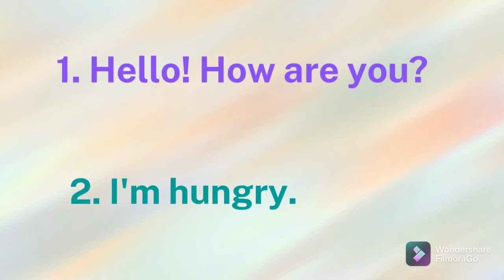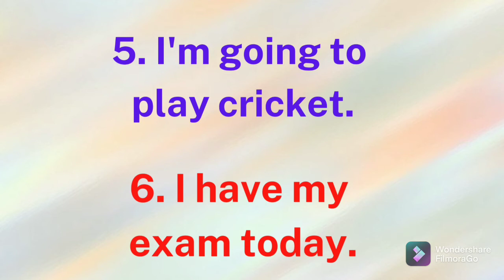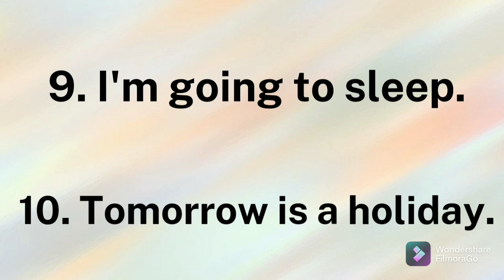Simple sentences of English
Hello everyone!! Here I have made video of Simple sentences in English which we use daily. for better understanding I have explained in deep so anyone can learn. for easy learning please watch this video and subscribe to my channel.